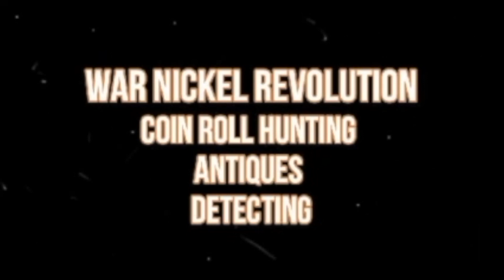Interview With A Coin Shop Owner! Golden Eagle Coins & Stamps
This video is about an interview with my local coin shop owner.